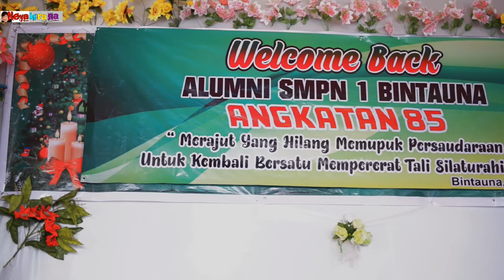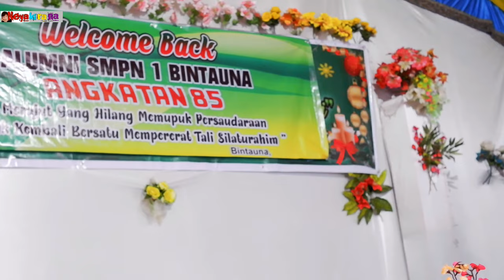REUNI ANGKATAN 85 SMP NEGERI 1 BINTAUNA | 21 Desember 2021